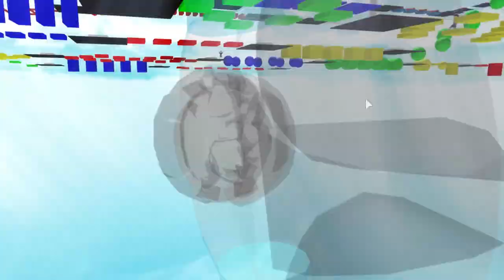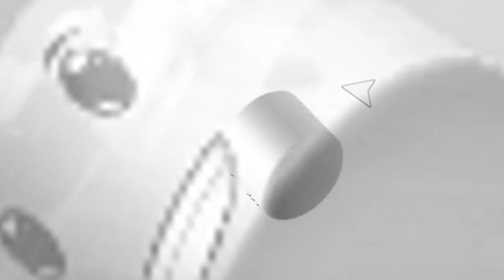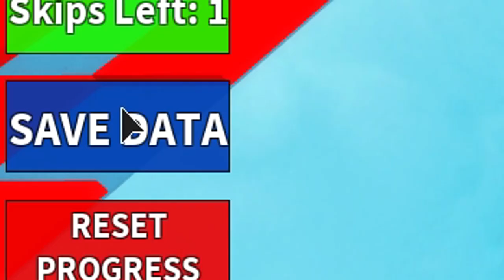MY FIRST EVER ROBLOX OBBY (FAN TRIED TO KILL ME) 😂